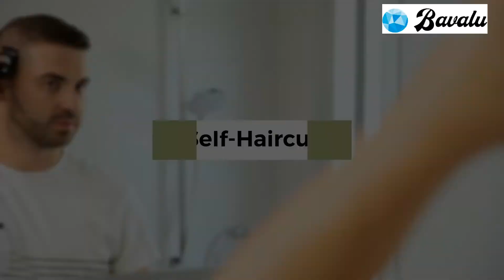Cortapelos Electrico - Bavalu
Córtate tu mismo el pelo en casa con este set cortapelos profesional. Tu bolsillo lo agradecerá y tampoco tendrás que perder el tiempo desplazándote a la peluquería o adaptarte a sus horarios. Es uno de los mejores cortapelos del mercado en calidad precio y además es resistente al agua y tiene una batería recargable de litio de 600 mAh.